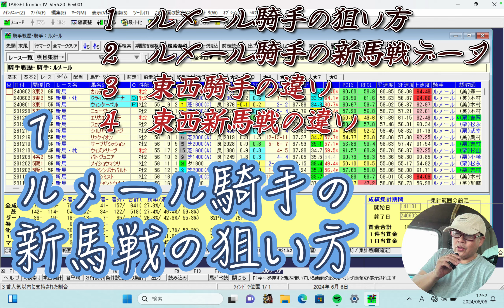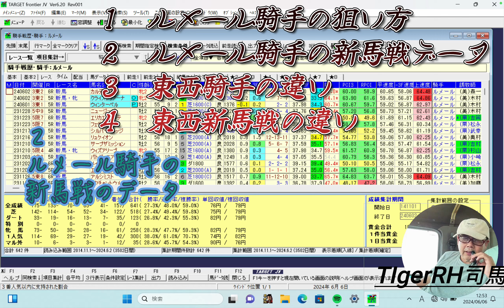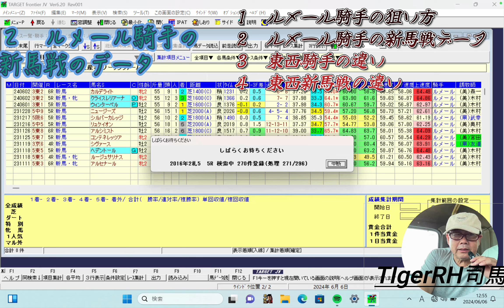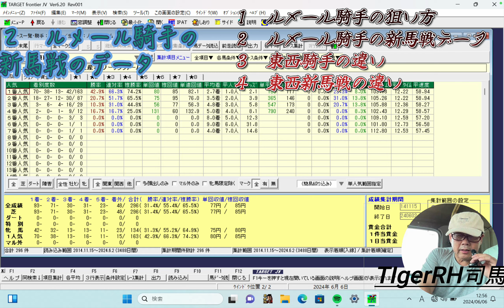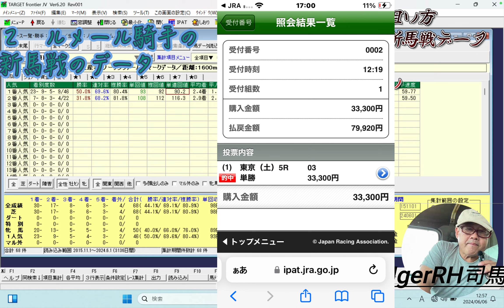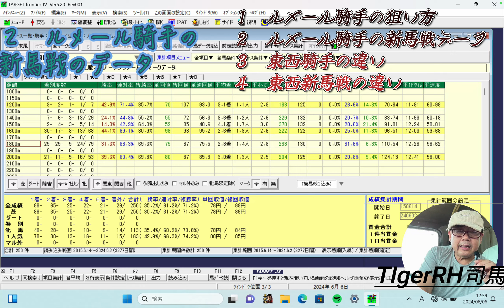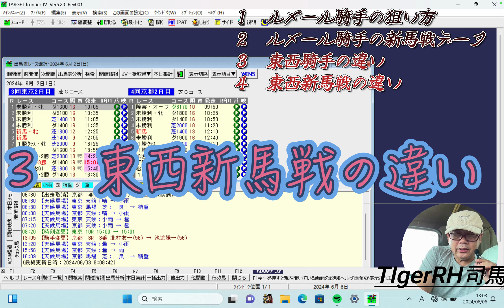１０分で解る新馬戦のルメールの狙い方 ウインターベルは買えて当然だった！❔